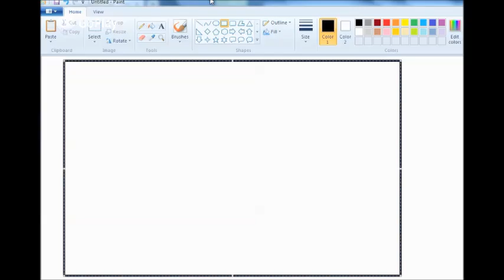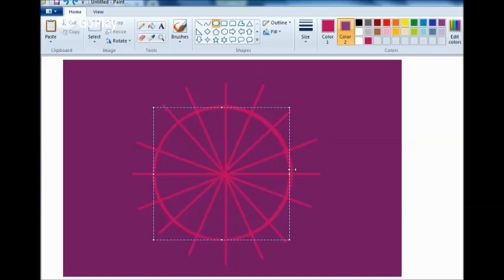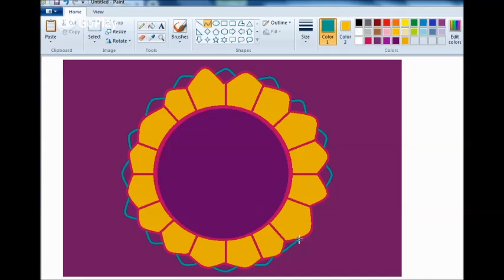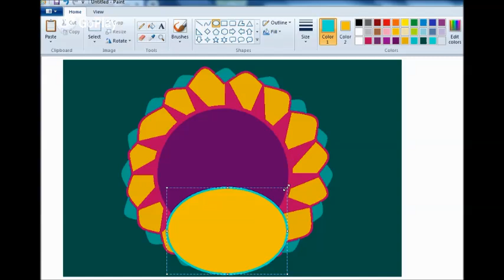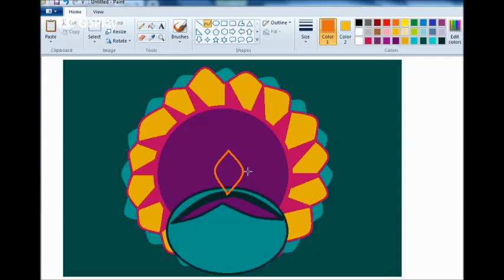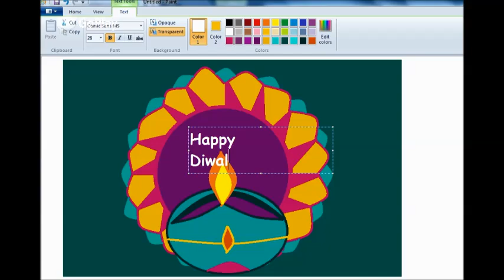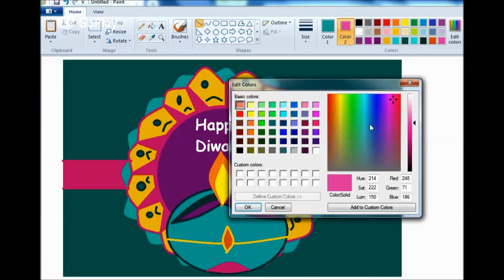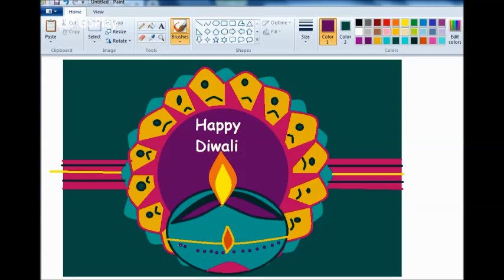MS Paint Drawing Happy Diwali Greetings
"Imagine celebrating Diwali in a way that not only lights up your home but also dazzles your and family with creativity and unique flair What if I told that you can craft stunning, personalized Diwali greetings using nothing but MS Paint? Yes, you that right! In this video, we’re diving deep into the overlooked treasure trove of MS Paint, unleashing the artist hidden within you. Get ready to say goodbye to generic e-c, because I’m about to equip you with the skills to create eye-catching, one-of-a-kind greetings that will make your loved ones feel extra special this festive season.

But here’s the twist: I’ll reveal a foolproof method for designing these custom Diwali greetings that even the most tech-challenged can master. We’ll explore tips and tricks to turn the simplest designs into extraordinary masterpieces, and I’ll even share a few insider hacks that will save you time and effort. But wait—there’s more! At the end of the video, I’ll showcase some of the most outrageous greetings I’ve created live, and I want you to guess which one is going to steal the spotlight this Diwali! Trust me, you don’t want to miss this chance to elevate your festive greetings game. So, are you ready to bring some unique spark to your Diwali celebrations? Let’s jump in!"